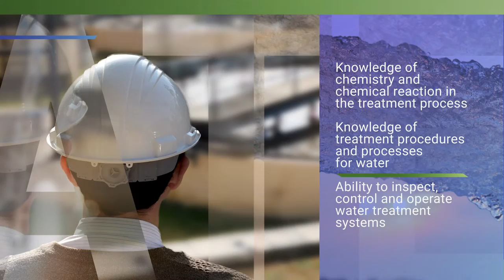BPU Career Spotlight: Water System Operator Class B